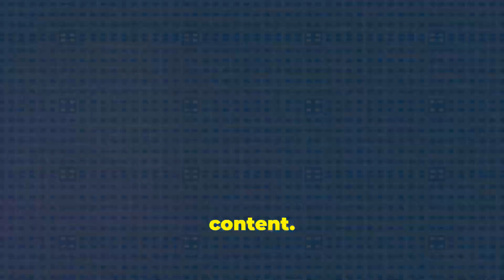Jucy Sundays Episode 1